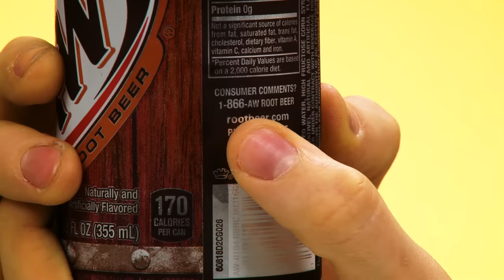Irish People Try Root Beer For The First Time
"That is the most vile thing I've ever put in my mouth."

Video Description :
While it may be one of the most popular soft drinks in America, Root Beer is barely consumed at all over here in Ireland. To remedy this, we decided to have several of our contributors in to try a variety of different root beer brands. Let's see what they thought!